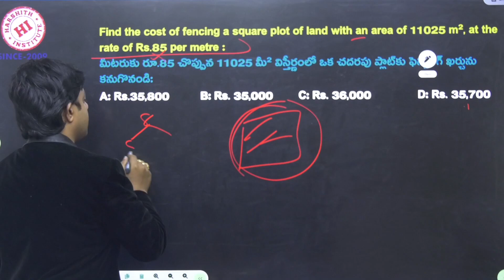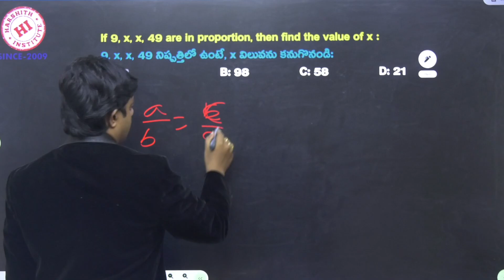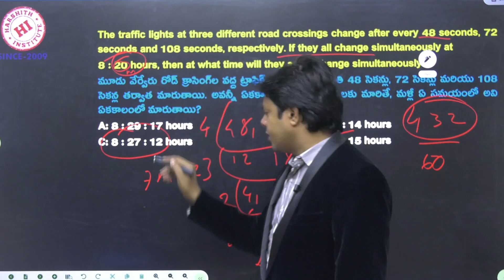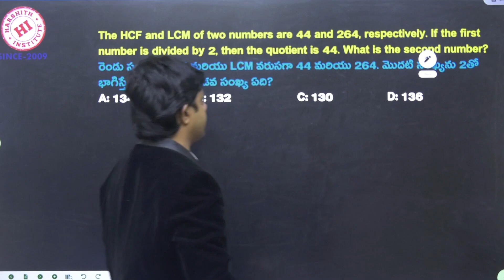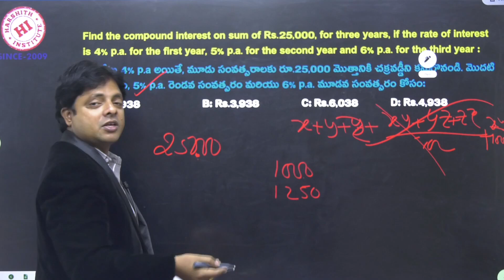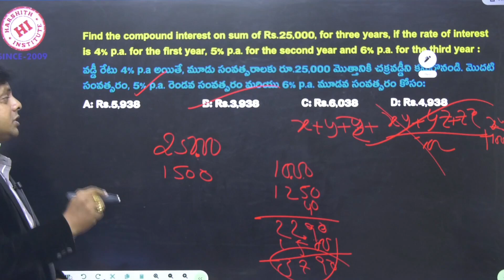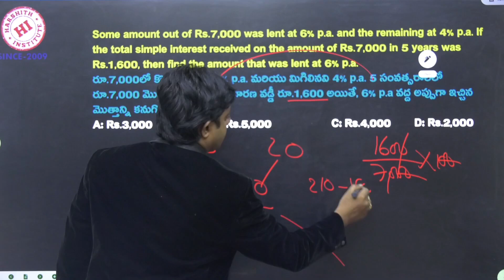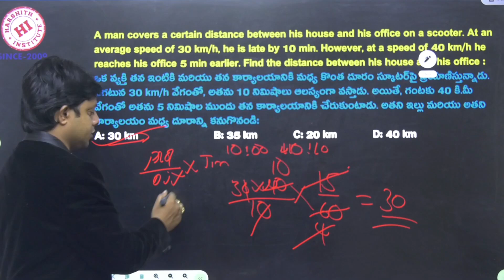RRB NTPC Previous Year Question Paper || Railway NTPC CBT-1 Previous Year Question Paper 2021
RRB NTPC PREVIOUS YEAR QUESTION PAPER 2020 Telugu | RRB Ntpc Exam Analysis 2021 Telugu| Solved Paper